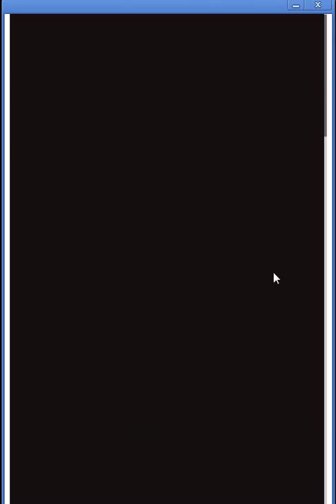【グランブルーファンタジー】ウォフマナフ討滅戦[VERY HARD]